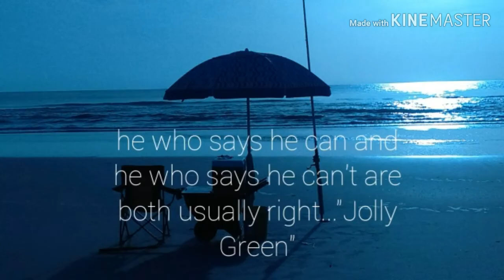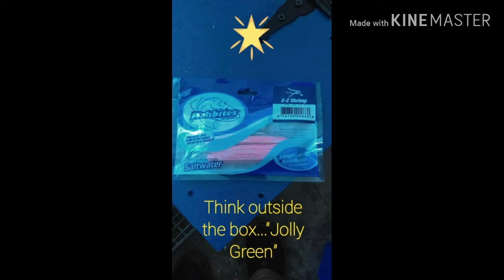Coming soon...Fall 2019 surf fishing for shark's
Fall 2019 join Jolly Green for surf fishing for Black tips & spinner shark's this is none stop action and adventures for the whole family too enjoy and kid's of all age's so like and subscribe so you don't miss out on the action until then all you Green Fan's stay tuned and be safe fishing we'll see you on the beach 😊🌎✌💙🐟

Once the Jolly Green fishing channel reaches it's first 500 subscribers Jolly Green will host a weekly live raffle video where he will select one of you our Fan's for the FREE saltwater fishing tackle & fishbites giveaways so like and subscribe now so you don't miss out 🏖